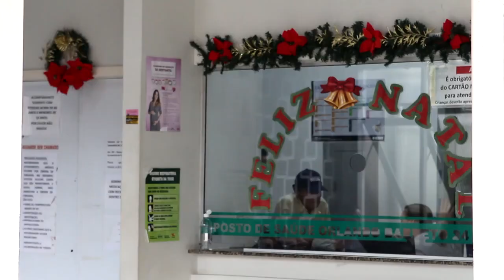Muitos casos de virose na região tem tumultuado hospitais e pronto atendimentos